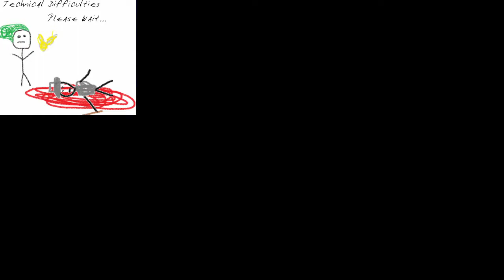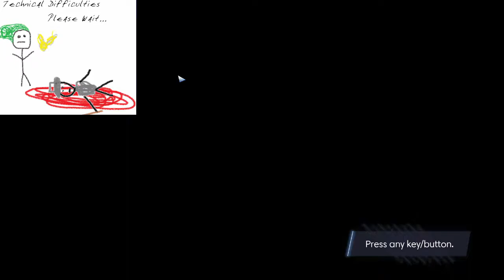Prey Episode 10 - Fake Broken and Real Broken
Go to make some editing magic and break it later on.

In The Air Tonight; Written by Phil Collins and recomposed by vdublu909.